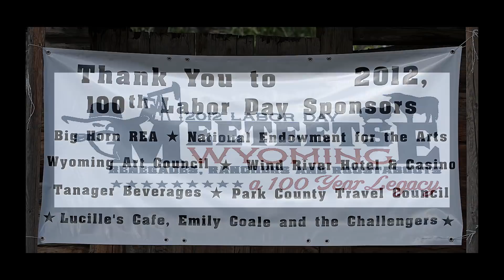Jalan Crossland - Bosler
Jalan Crossland